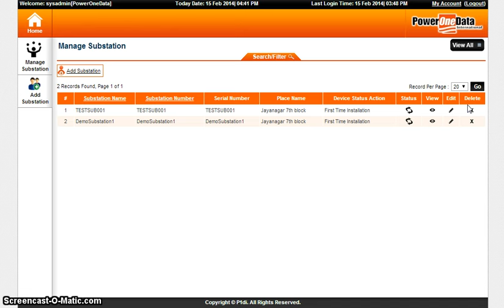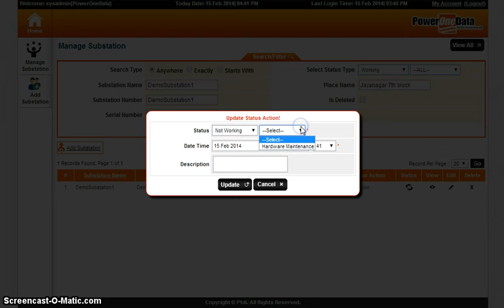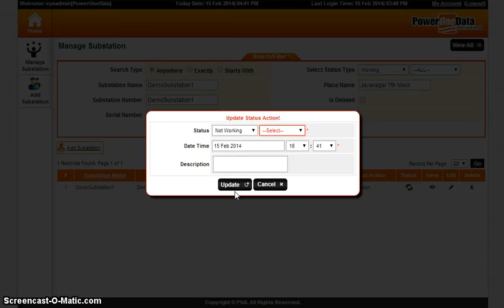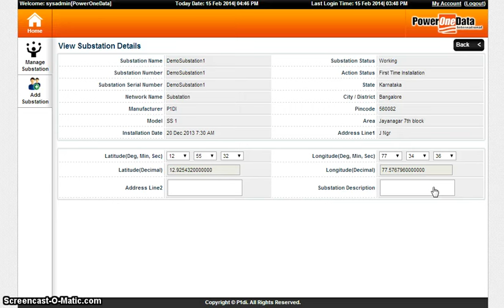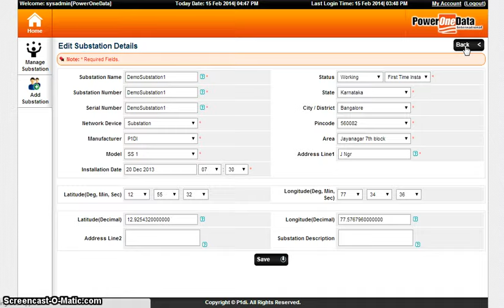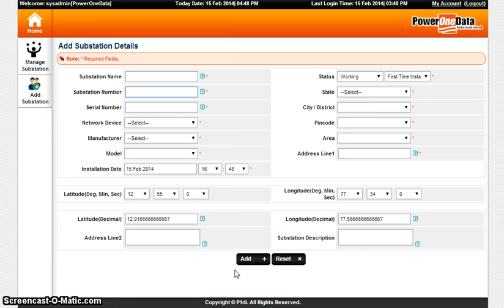01 Substation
Network related videos for Genii Prepaid